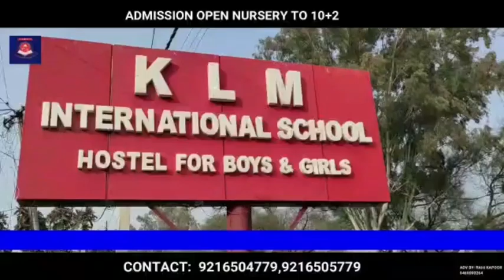No Roads, No Hospitals , No Drinking Water, No Electricity In Model Village Negoo Budgam